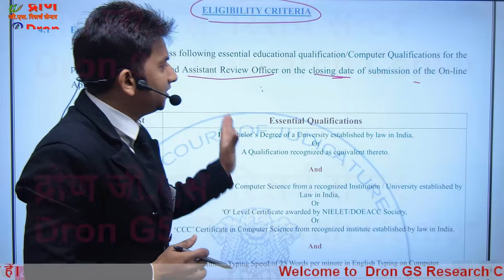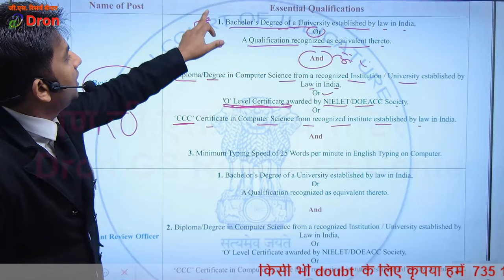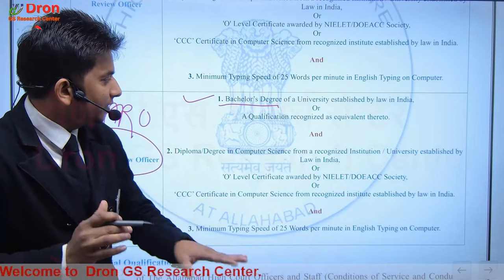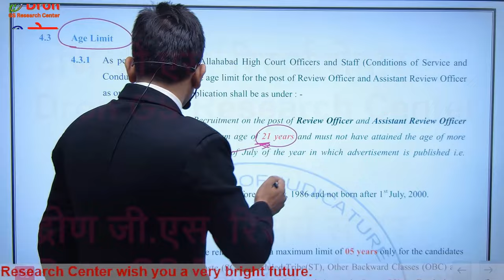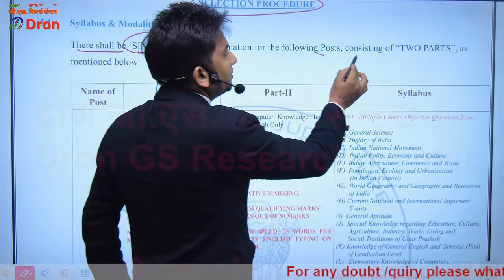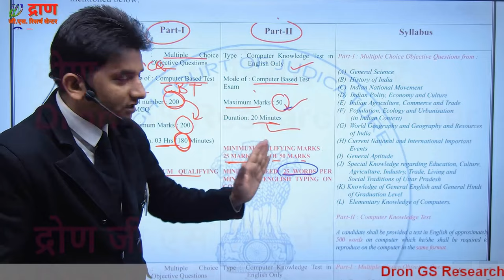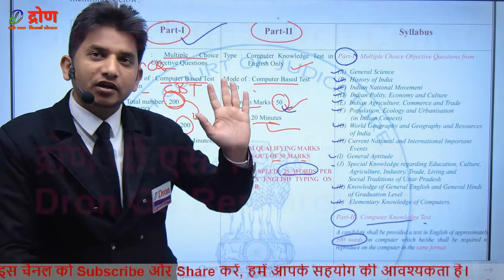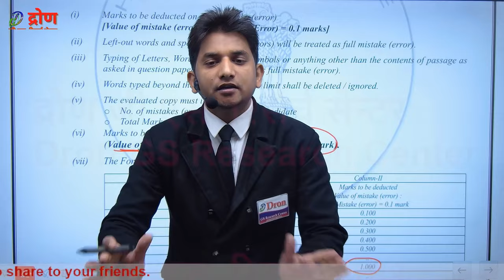Allahabad High Court RO ARO notification । Allahabad high court ro aro syllabus । New vacancy 2024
इस विडियो में Allahabad high court ro aro notification तथा Allahabad high court ro aro syllabus के बारे में जानकारी दी गई है।
 This video is about the information of allahabad high court ro aro notification & allahabad high court ro aro syllabus.